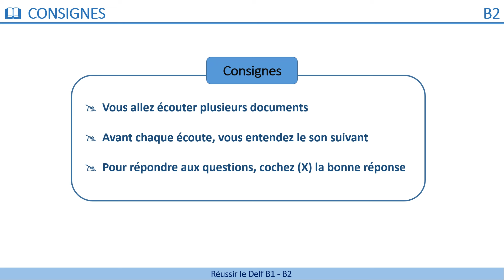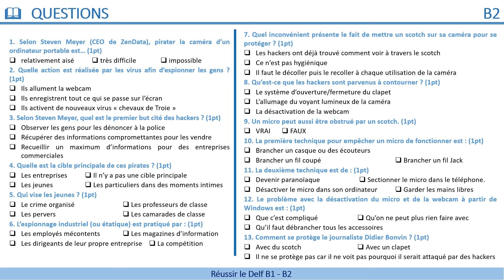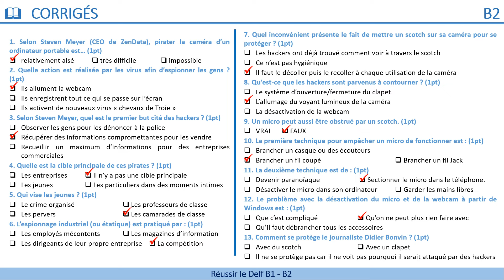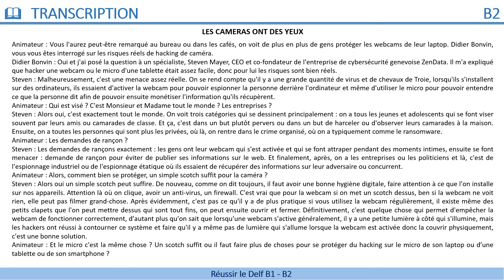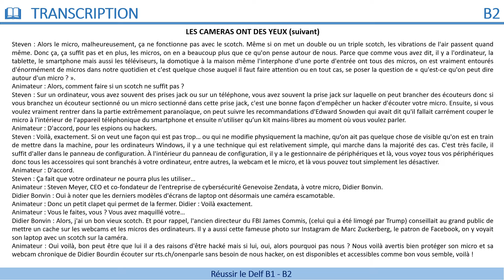DELF B2 - Compréhension orale_Nouveau Format [Test 25] - LES CAMÉRAS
Nous vous proposons une vidéo très utile pour réussir l'épreuve de COMPRÉHENSION ORALE B2 - Nouveau Format